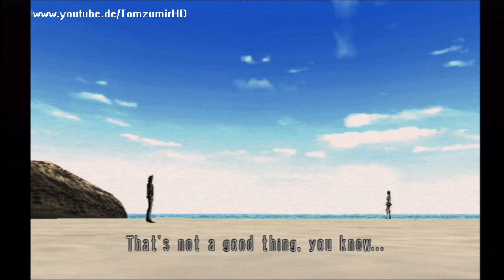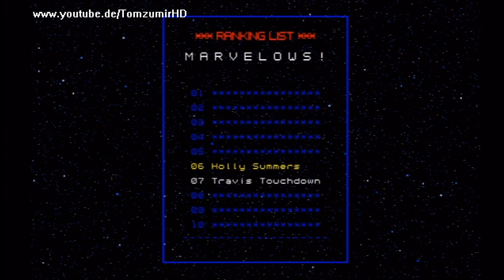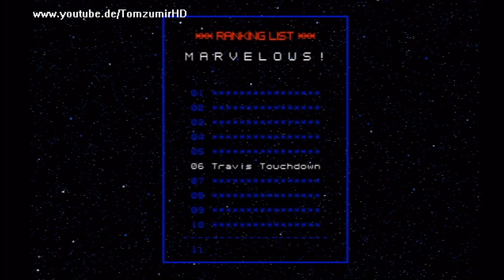Let's Play No More Heroes [UNCUT/DE/HD/Wii] Part 13 6th Rank Boss Fight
Der Let's Play zu der Unzensierten No More Heroes Wii Version :D
Mit allen Splatter und Gore Effekten :D
Und das alles in Full-HD 1080p ^_^